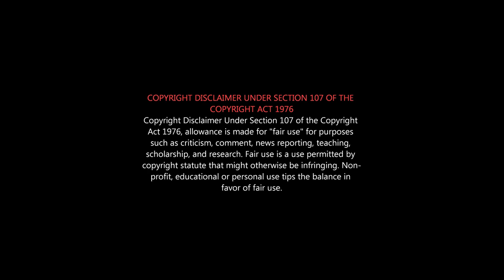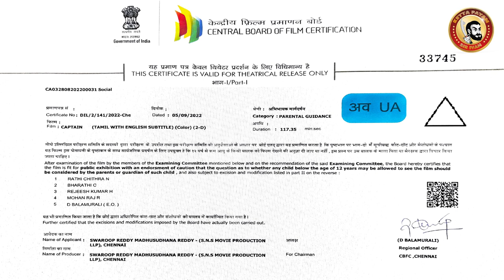CAPTAIN Roast | Captain Movie Roast | Predator vs Captain | சொறி நாய் ஏலியனை வேட்டையாடும் ஆர்யா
Predetor, the Great Wall, Outlander, Zombies, Aliens mixing

Presenting the tamil trailer of Captain starring Arya AishwaryaLekshmi directed by ShaktiSoundarRajan | Music

Movie Credits :
Written and Directed by Shakti Soundar Rajan
Dop : S. Yuva
VFX : NXgen
VFX Supervisor : V. Arun Raj